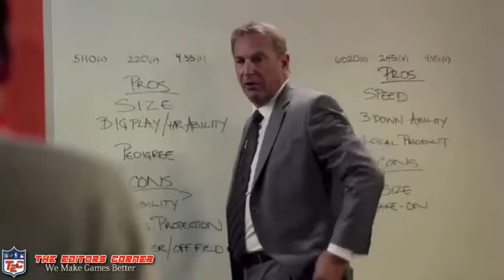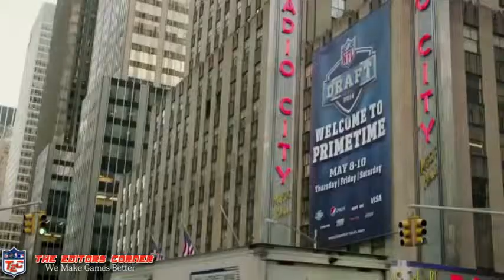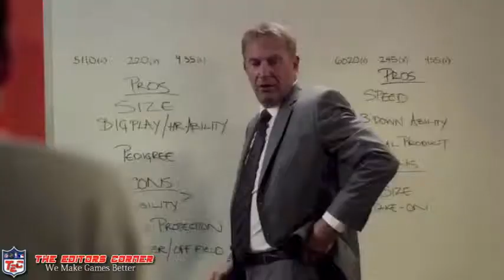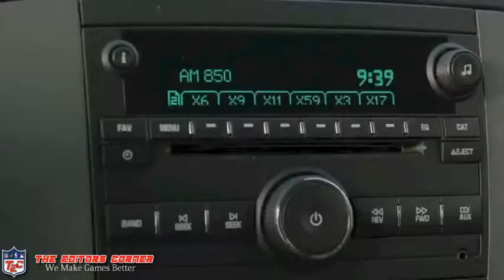TEC ' In Your Face ' Movie Review #1 Podcast #13- Draft Class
CWSapp and Lady Chaos Talk about the movie 'Drfat Class' enjoy...